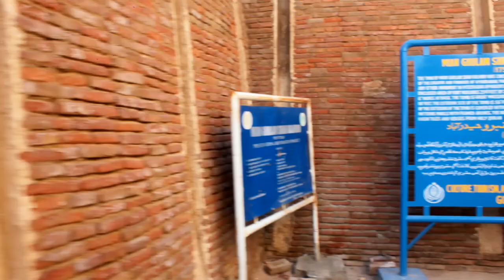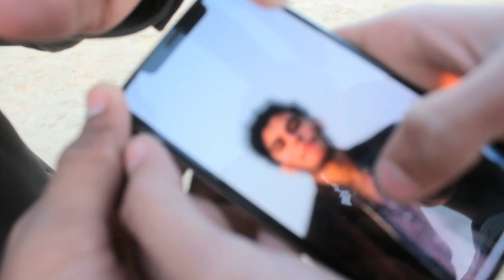Tomb of Mian Ghulam Shah Kalhoro... Photography📸 on Pather point...